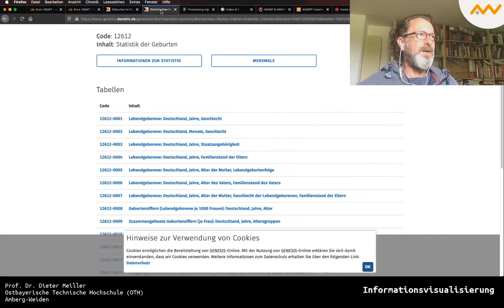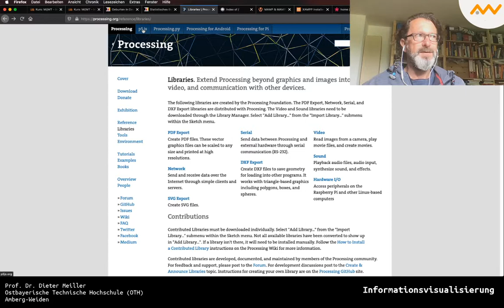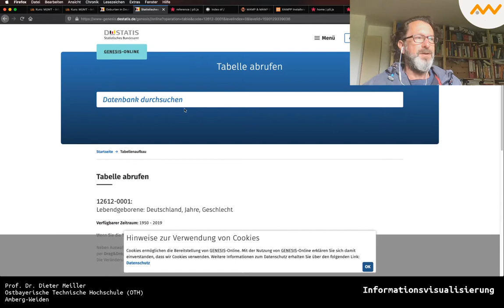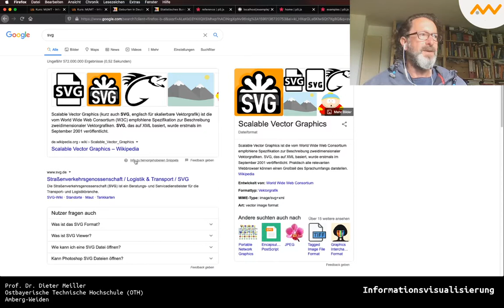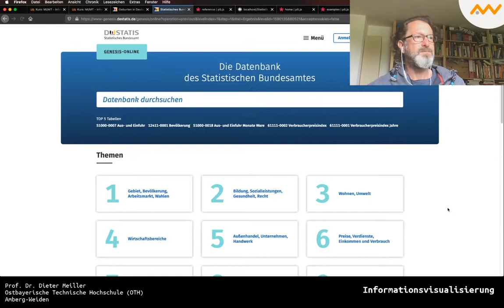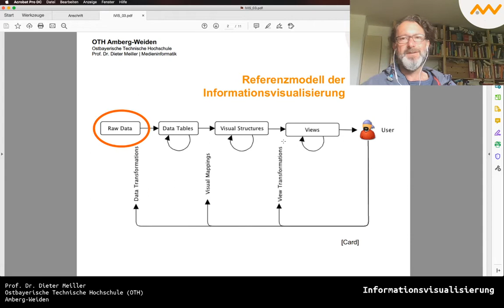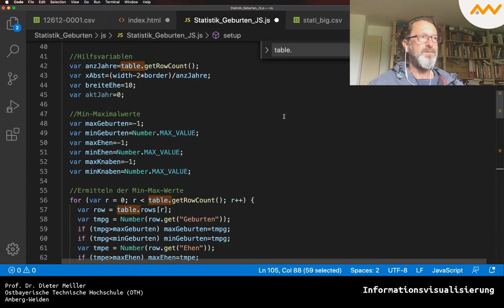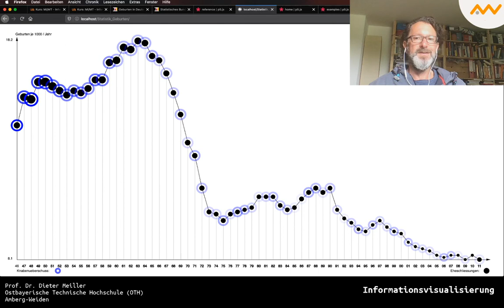P5js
Datenvisualisierung mit p5.js